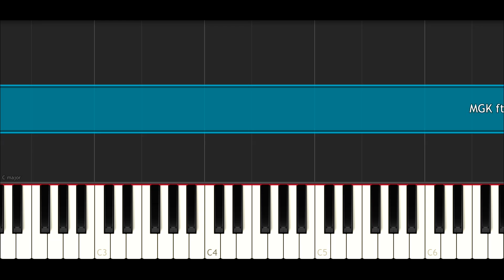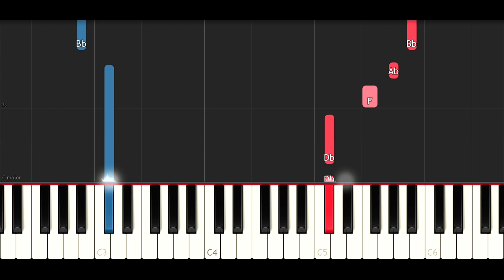Machine Gun Kelly ft. James Arthur - Go For Broke (SLOW EASY PIANO TUTORIAL)